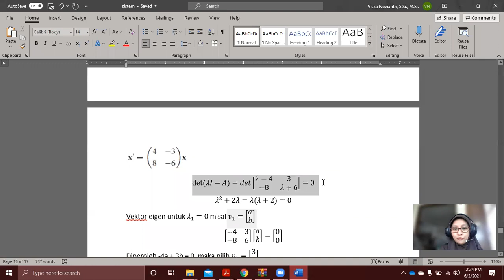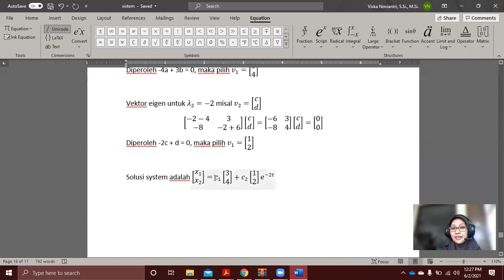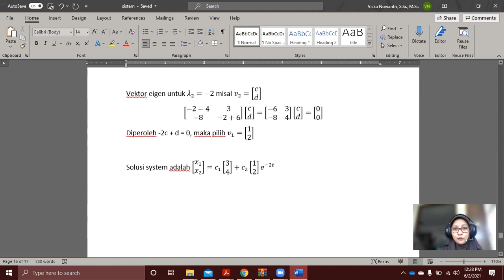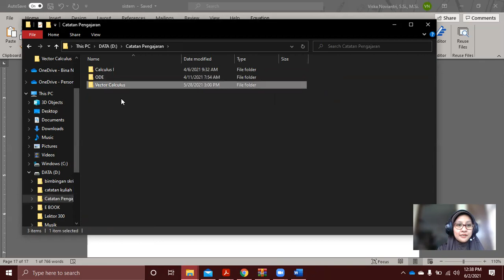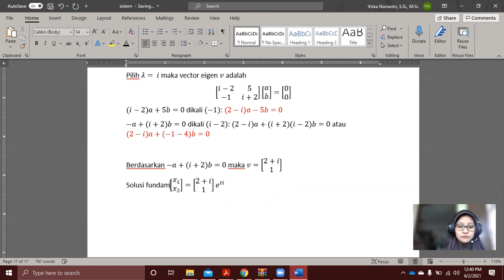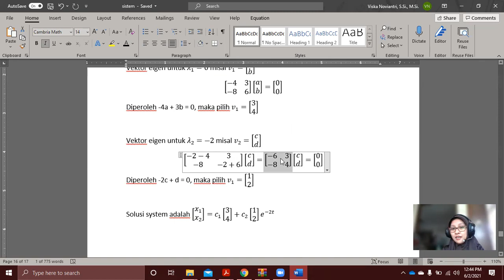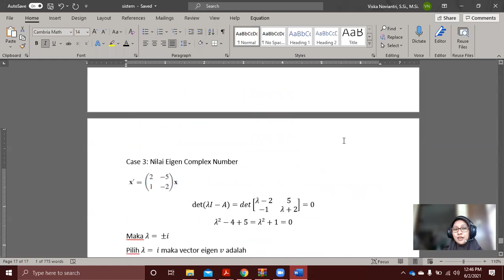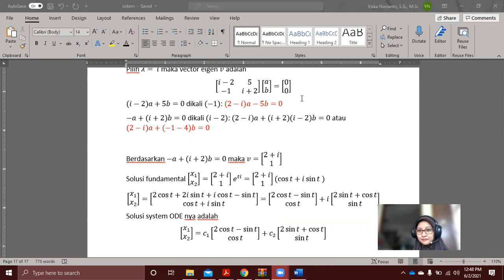Differential equation System: Complex Eigenvalue